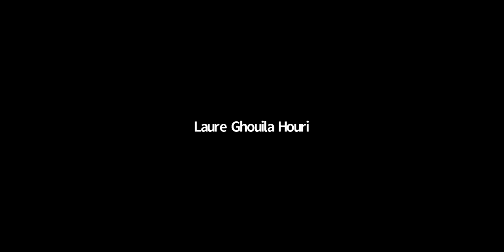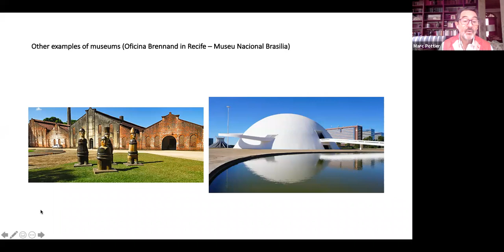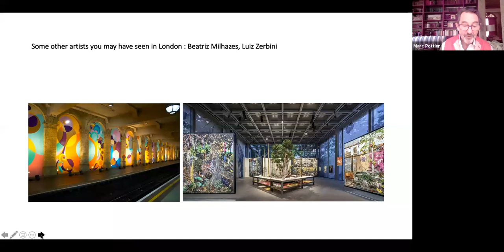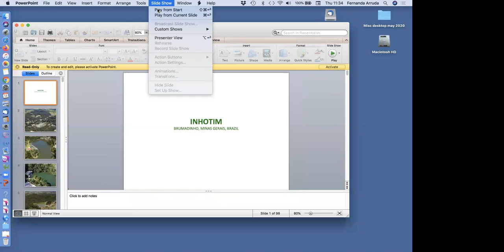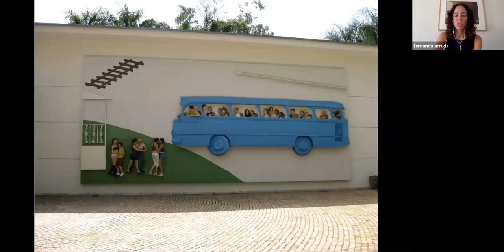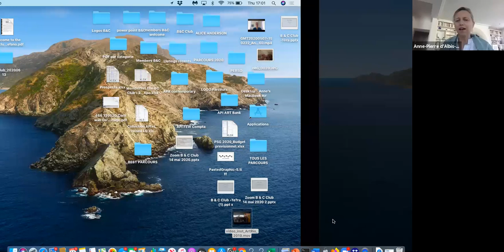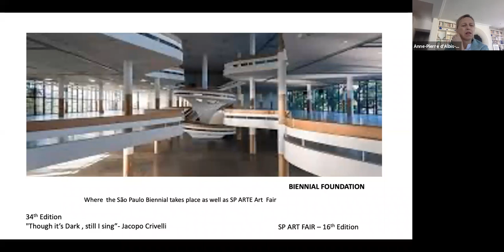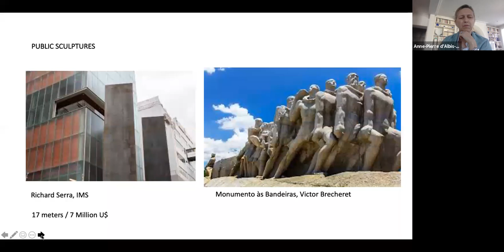Brazilian art scene by Marc Pottier 14 May 2020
Brazilian contemporary art scene